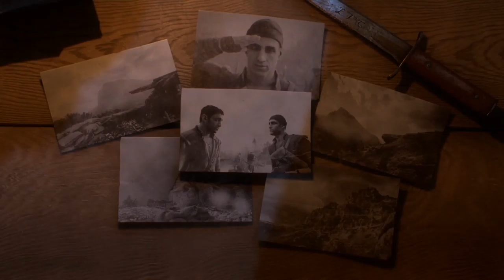Storming the Fort - Let's Play Battlefield 1 [Part 10]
And that's the Italian front done!

Battlefield 1 is owned by Dice and EA.